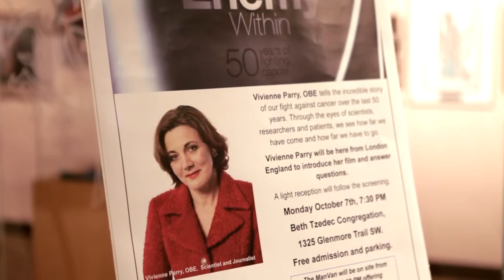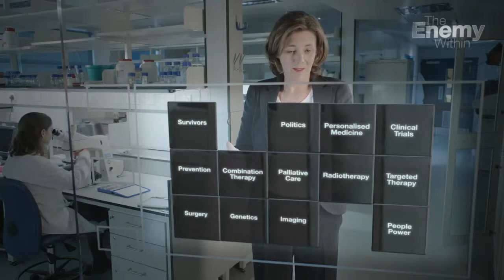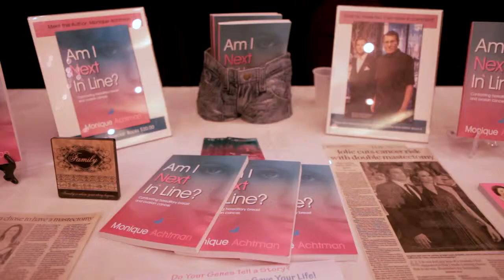The Enemy Within Film Screening with Vivienne Parry, OBE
On Monday, October 7th at the Beth Tzedec Congregation in Calgary, UK writer and broadcaster Vivienne Parry was in attendance to introduce her documentary, The Enemy Within: 50 Years of Fighting Cancer.  She answered questions along with Calgary oncologist Dr. Dean Ruether and led a wonderful gathering and event.  Watch the video for a summary of the evening.